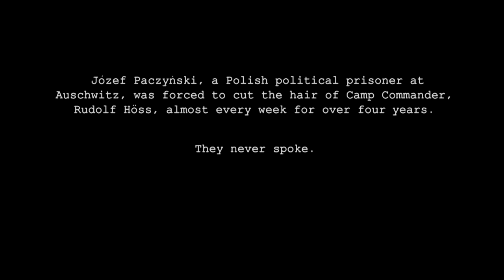HOPE DIES LAST | Omeleto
An Auschwitz prisoner gives a haircut.

HOPE DIES LAST is used with permission from Ben Price.

A malnourished, Polish prisoner waits in a well-appointed room. A cart with a shaving brush, foam and a razor blade stands nearby, ready to be used.

Then an official enters the room. Without a word, the man seats himself, and then the prisoner begins to groom him with meticulous care despite his nerves -- and the razor blade closely shaving the hairs on the official's neck. One slip and the prisoner could kill him -- but he also may be killed before he even gets the chance.

Writer-director Ben Price's powerful short drama gives away very little at the beginning of its storytelling. There is no real dialogue and no background information except what discerning viewers can glean from the sets and costumes.

The sound is minimal and yet unnervingly prominent, as each bristle and scrape of the razor against the skin registers with import. The editing and camera are restricted to the prisoner, as the audience never really sees the full face of the official. The approach of the craftsmanship is masterfully economical, and while it's pared-down, every sound and frame carry import and weight.

Without much narrative detail to lean upon, the film, therefore, generates tension through a compelling lead performance that registers with acuity and precision the emotional stakes for the prisoner. Actor Tarek Slater as the prisoner telegraphs the struggle to both express and hide every competing impulse and emotion, ranging from raw terror to covert temptation. Through taut, judicious editing, the audience stays focused on the prisoner's inner experience, wondering too if the prisoner will make it through this day -- or if he'll take drastic action to free himself from his predicament.

Academy-qualified for the 2017 best live-action short Oscar and a BAFTA qualifier as well, HOPE DIES LAST keeps its proverbial cards close to its chest until the very end, when it reveals just who the characters are and where the film takes place. Jozef Paczynski was a Polish prisoner at Auschwitz who became the personal barber to camp commander Rudolf Hoss -- the man who introduced the use of a pesticide to the murder process at the camp, allowing the Nazis to kill 2,000 people every hour. Hoss never spoke to Paczynski the entire four years he served the Auschwitz commander.

The historical reveal packs a wallop, and what initially appears to be a narrative elucidating a small moment of decision for a character gains an intense weight and resonance, causing viewers to reframe what they've just seen. What if Paczynski had killed Hoss? And ultimately, would it have affected anything? Did the possibility of changing his fate -- even if he never took it -- enable him to hold on? Such enormous questions are unanswerable, but they haunt nevertheless -- much like this remarkably lucid, powerful short film.